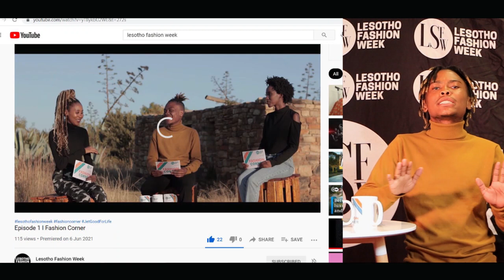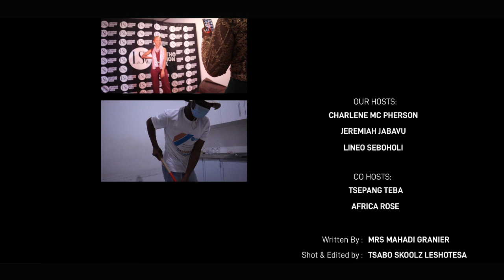Episode 1 I Fashion Corner (VIP Reviews)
Here is what our VIP Guests had to say after watching Episode 1 of Fashion Corner.